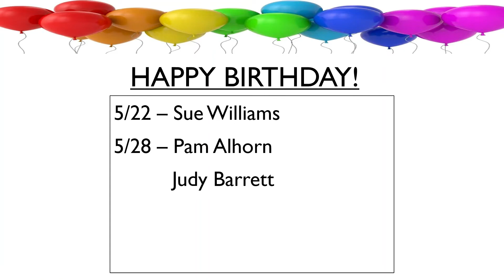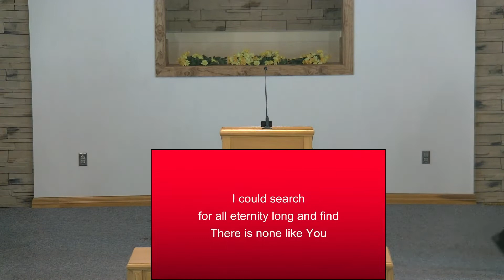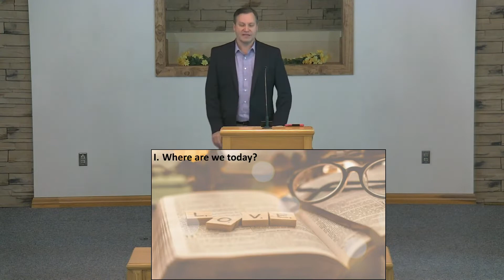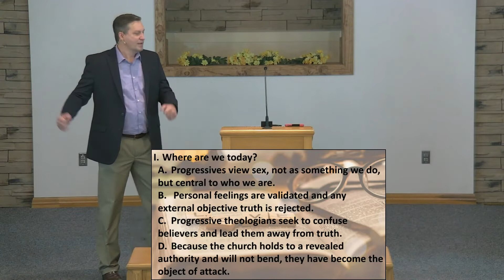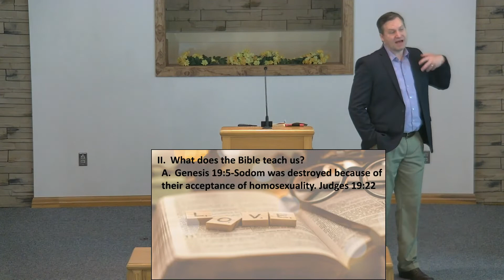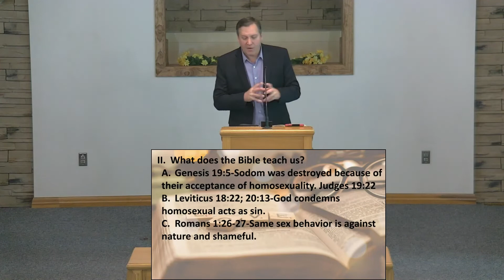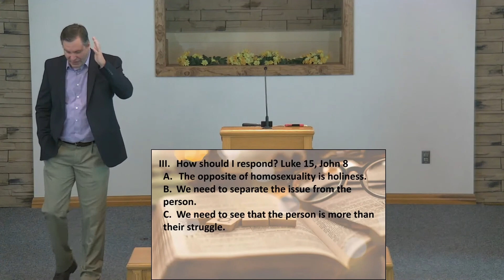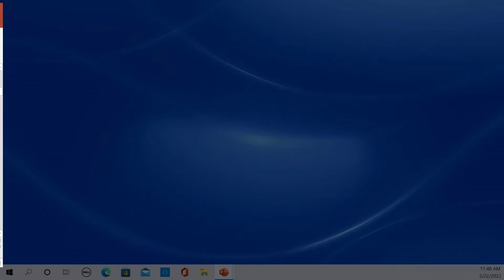Jesus, Love and Gender: What does the Bible say about homosexuality? - 1 Corinthians 6:9-11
Join us on this Sunday morning as Pastor Stephen takes us to the book of 1 Corinthians.

Title: Jesus, Love and Gender: What does the bible say about homosexuality?

Special Music: Norma Urtz "Come Unto Me"